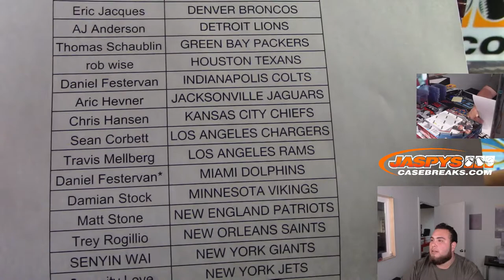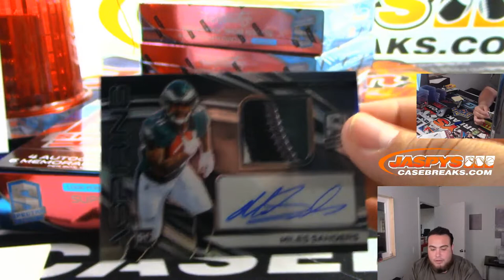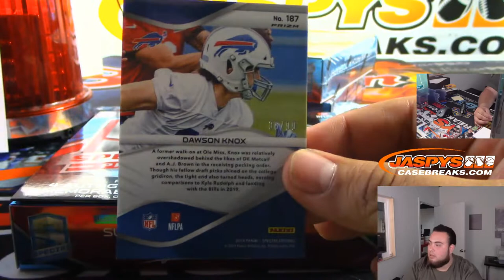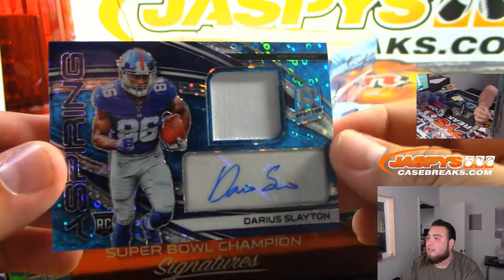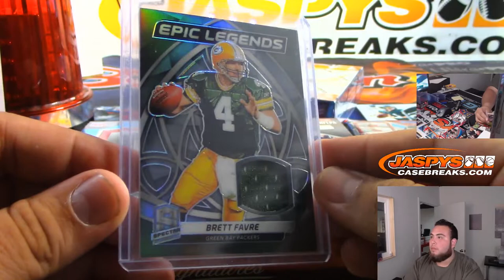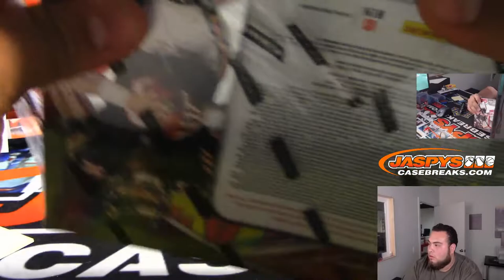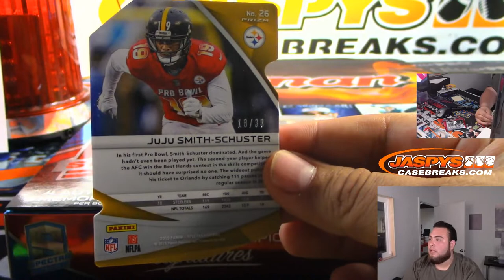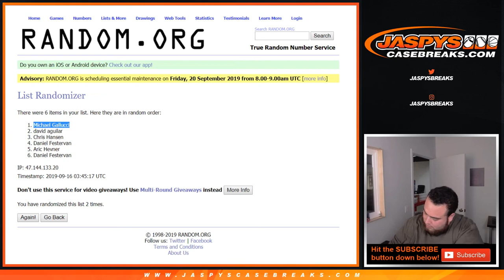9/15 - 2019 PANINI SPECTRA FOOTBALL 4-BOX 1/2 CASE BREAK #16 *PICK YOUR TEAMS*